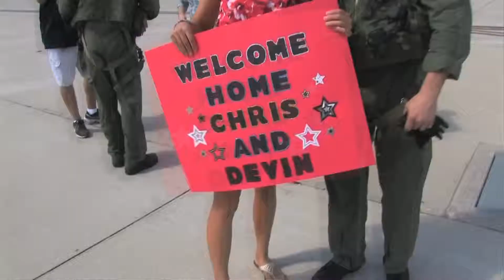Welcome Home Music Video 1